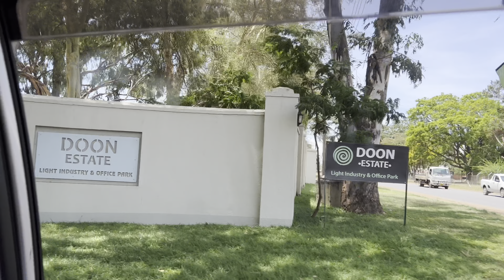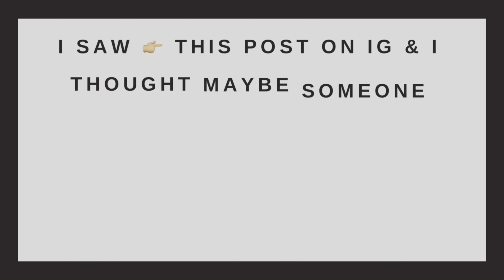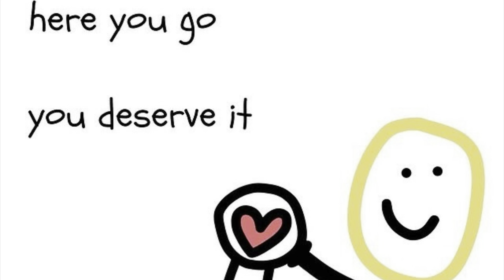VLOGMAS 13 | 2K Subbies 🥳| Playing dress up at Picture Hub Studios + Lunch at QOH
It vlogmas season. Hope you enjoy.

* About Me *

My name is Sharron. I am a fashion and lifestyle content creator based in Harare, Zimbabwe. On this channel you will get to see me share some bits about fashion, my life as a mom, wife and entrepreneur.